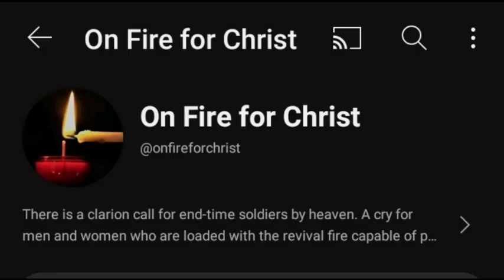Give No Place To The Devil by Apostle Arome Osayi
Ephesians 4:27 says "Neither give place to the devil." (KJV)
As men and women on fire for Christ, we say the devil won't get as much as a foothold. We will not be beguiled by that old serpent.